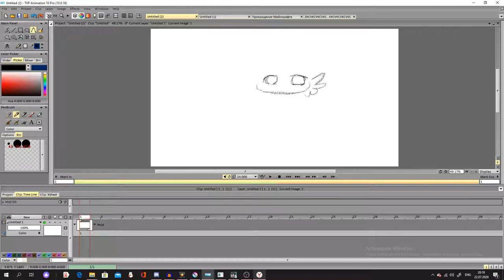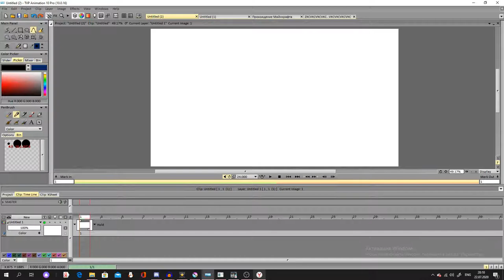Рисование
_ru_

Привет всем, Я Апельсинка, можно просто Апельсин. Я художника и аниматор. надеюсь вам понравится здесь. ( ꈍᴗꈍ)

_eng_

Hi all, I'm orange, I am an artist and animator. I hope you like it here. ( ꈍᴗꈍ)

programs : krits ,VideoPad